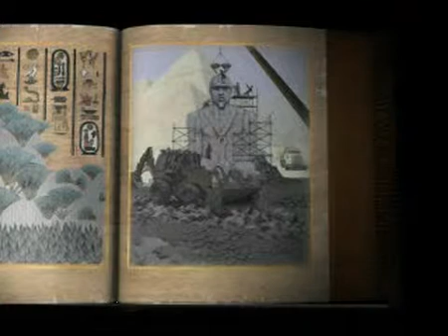Exhumed - Good Ending (Spanish)